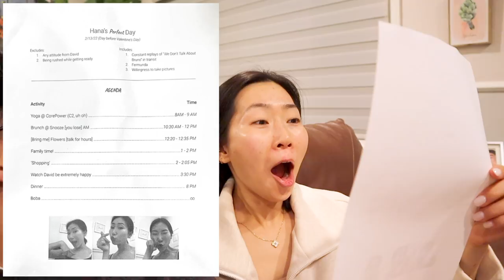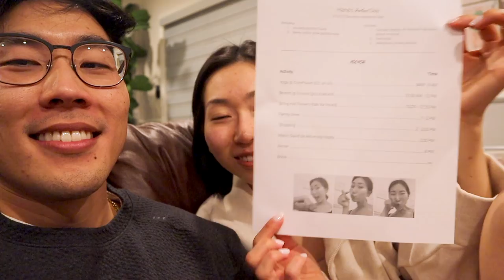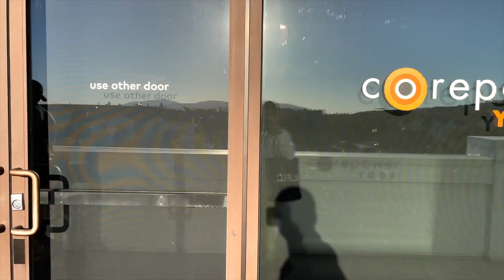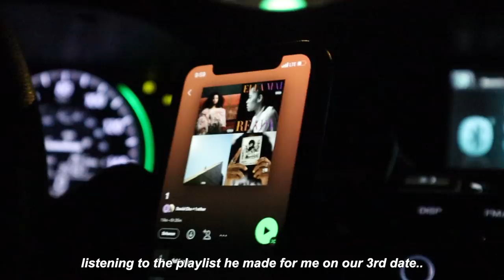he planned WHAT for valentine's?! ❤️ / couple vlog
do i deserve him? prolly not